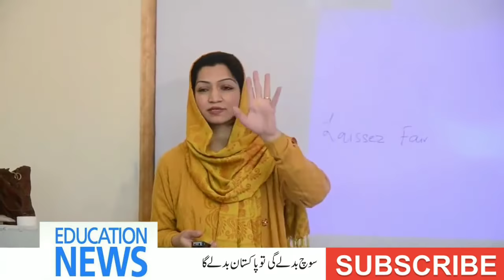Four Teaching Style In Urdu | Education News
Four teaching style in urdu